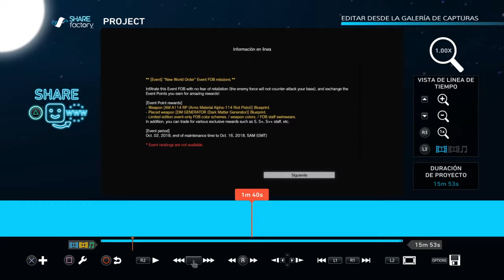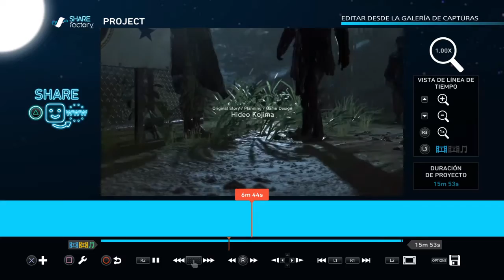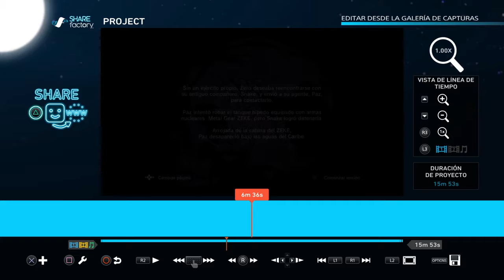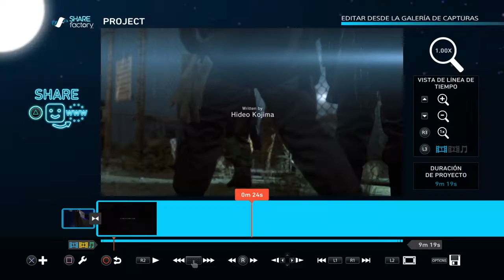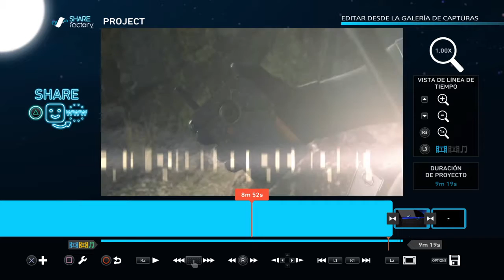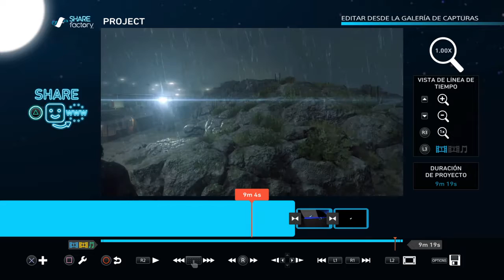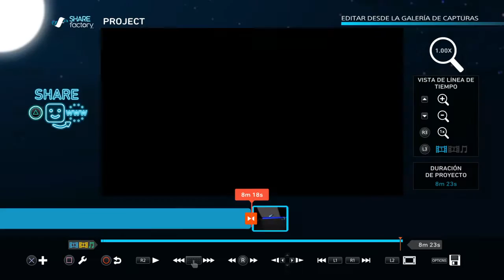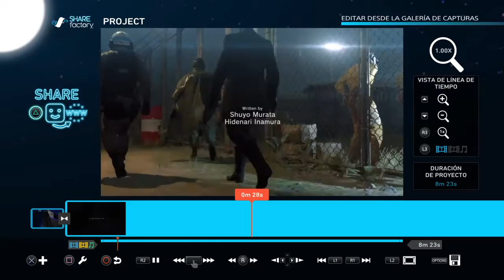[SHAREfactory] "La cinemática de inicio de Ground Zeroes"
Estoy editando una cinemática que no recuerdo si tengo en el canal o no...
Yo creo que si, pero bueno, ni modo, también hablo del costo de este DLC, si les salió caro el chistesito.